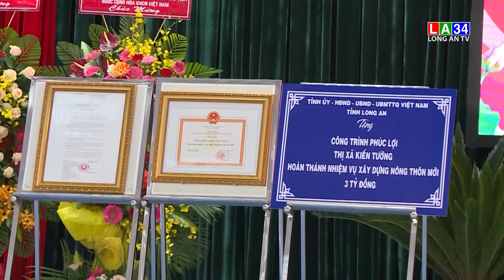Thị xã Kiến Tường hoàn thành nhiệm vụ xây dựng nông thôn mới năm 2020 I LONG AN TV